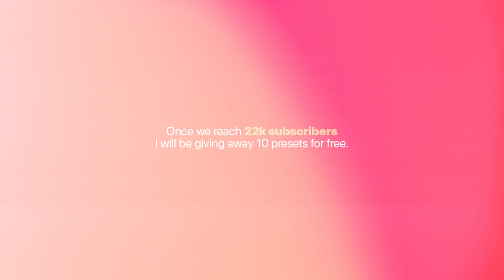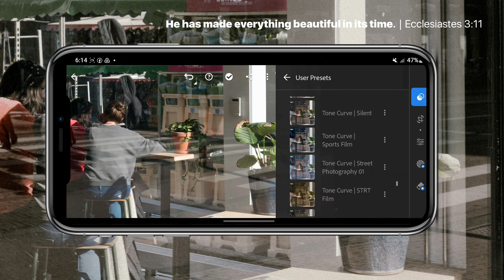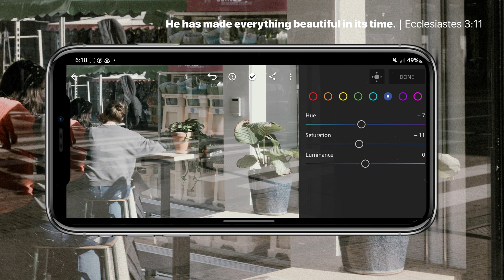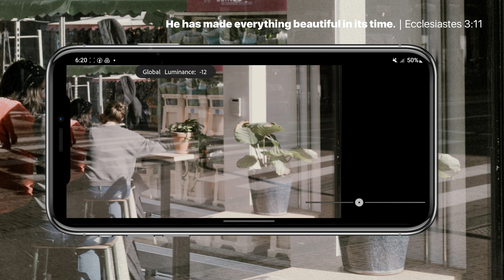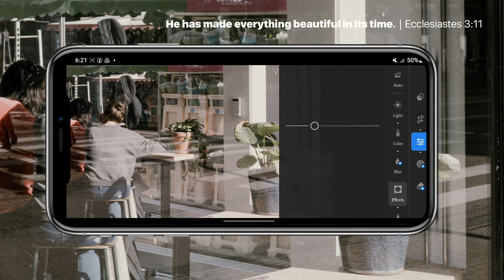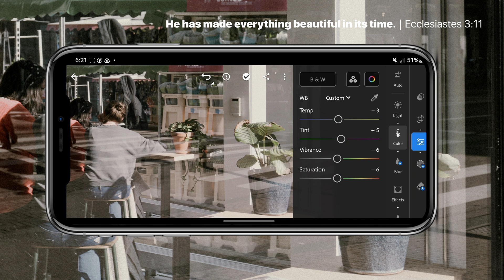Minimalist Film. | FREE DNG (NO PASSWORD NEEDED) | Lightroom Tutorials with free Lightroom Preset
This editing tutorial use Lightroom Mobile for retouching an image to have a film photography look.

Application (Android/IOS): Lightroom Mobile and VSCO

Series Preset!